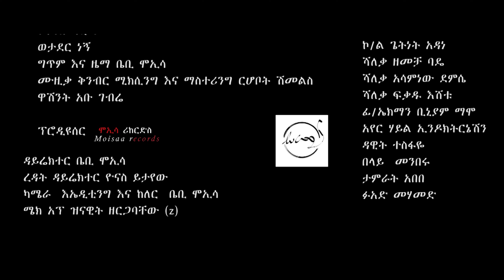Ethiopian Music: Yohannes Girma (Wetader Negn) ወታደር ነኝ | ዮሐንስ ግርማ (Official Music Video)